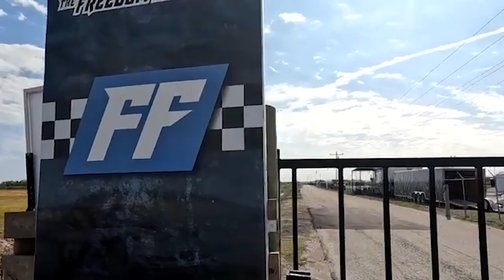NF105 Man Love Hell Yeah Brother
In this episode Nomadic Fanatic has a crush on youtuber Cleetus McFarland and gushes,